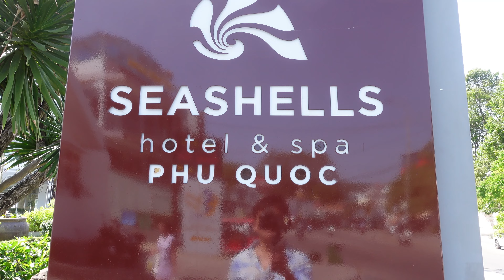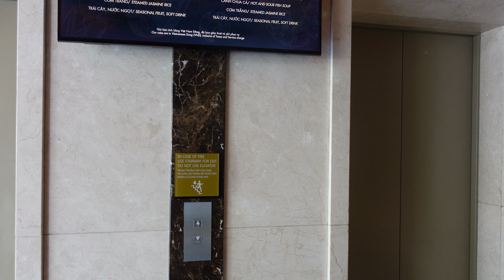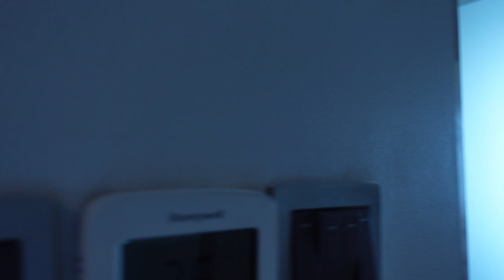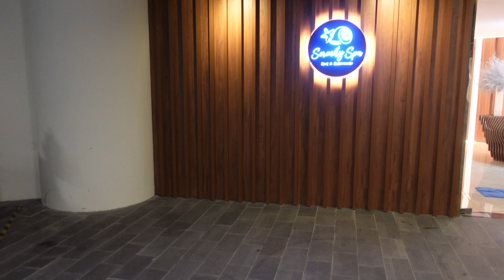ベトナムのフーコックのホテル、 シーシェルズ フーコック ホテル&スパを紹介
基本情報
海沿いにある上品なホテル。ディンカウ寺院から徒歩 6 分、活気のあるユーンドン市場から徒歩 17 分、フーコック国際空港から 10 km。
シックで洗練された客室に、無料 Wi-Fi、薄型テレビ、ミニ冷蔵庫、金庫を完備。バルコニーからは庭園を一望できる。グレードの高い客室はラウンジとダイニング エリア付き。海の眺めまたはプールの景色を楽しめる。ルームサービスは年中無休で 24 時間対応。

セキュリティ付き駐車場、朝食、空港までの送迎は無料。カジュアルなレストラン、おしゃれなラウンジ、プライベート ビーチ、スパ、デッキチェアが設置された屋外プールがある。

チェックイン: 14:00
チェックアウト: 12:00
01 Đường Võ Thị Sáu, TT. Dương Đông, Phú Quốc, Kiên Giang 92500 ベトナム
健康と安全
清掃の強化
スタッフの個人防護具の着用
ホテルによって健康と安全のための対策が実施されています。
設備
人気の設備
プール
スパ
駐車場
無料
朝食
無料
インターネット
Wi-Fi
無料
アクティビティ
ビーチ沿い
サービス
フロント
24 時間
スタッフによるランドリー サービス
プール
屋外プール
監視員
温水浴槽
ウェルネス
ジム
サウナ
スパ
美容室
客室
エアコン
フード＆ドリンク
レストラン
バー
ルームサービス
朝食
無料
朝食のビュッフェ
子供
お子様歓迎
駐車場＆アクセス
駐車場
無料
空港送迎バス
有料
シャトルバス
バリアフリー設備
バリアフリー
ペット
ペット不可